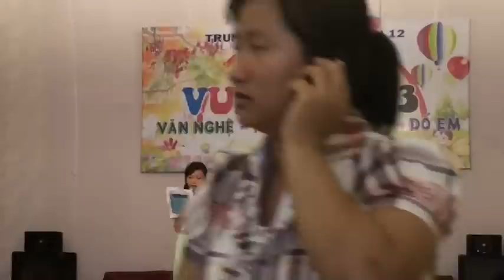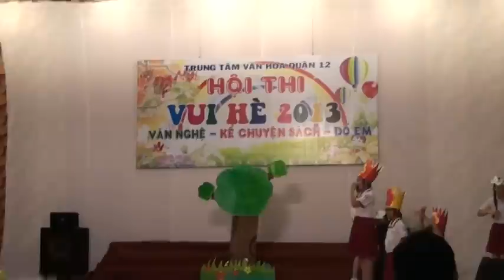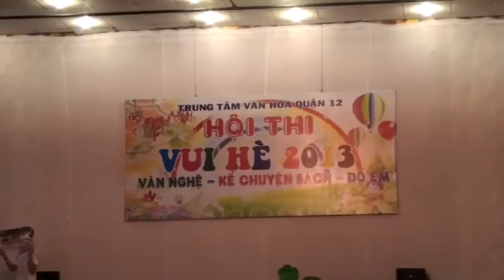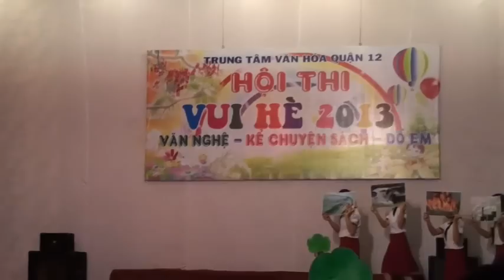Múa hát: Em vẽ môi trường màu xanh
Đội văn nghệ Trường THCS Nguyễn Hiền